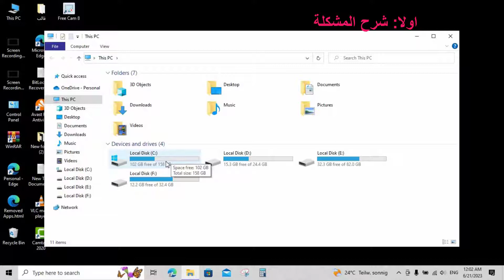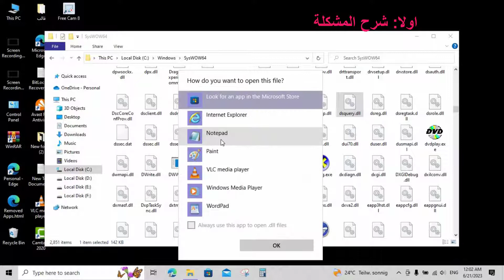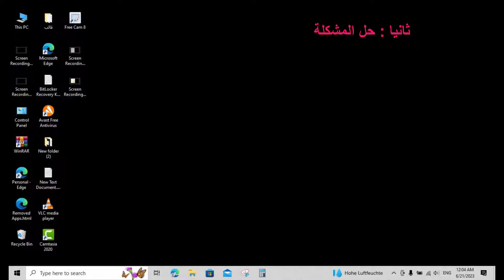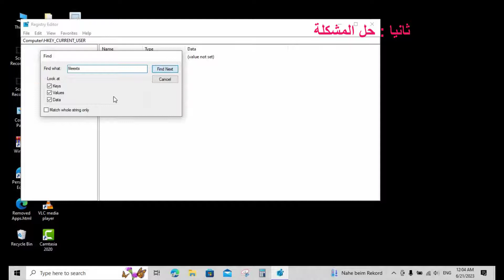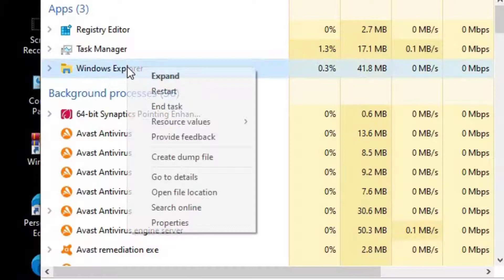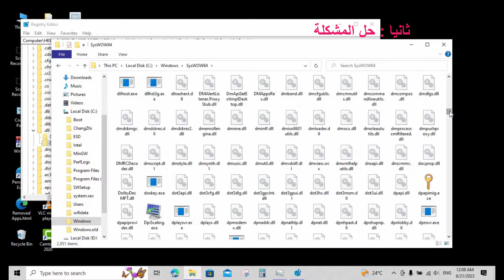استعادة شكل الأيقونات الأصلية واصلاح صيغ الملفات والبرامج لشكلها الطبيعي في الويندوز